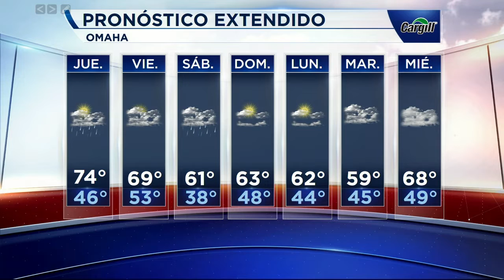Pronóstico del tiempo 04/24/2019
Este segmento esta patrocinado por Cargill, a continuación los dejamos con nuestra reportera del tiempo Gaby Moreno, en el área de Nebraska un día soleado, mas detalles en un clic.